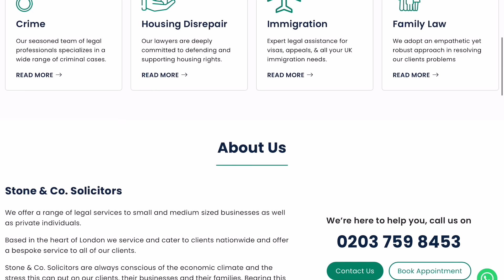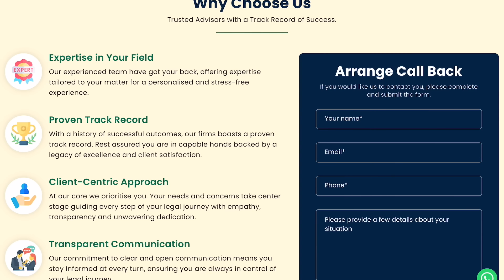EDL Member Un-Alived Himself After Giving Horrible Racial Abuse to Black Inmate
Ful podcast nearly 4 years is airing on Thursday

Yusaf Dwaine Patterson spent 22 years in prison for shooting 2 people, he spent 10 years in solitary confinement in places like the “UNIT” in HMP Belmarsh & HMP Woodhill, these are specialist solitary confinement units designed for the most dangerous prisoners

Yusaf has been to most of the high security prisons in his 22 years behind bars

Yusaf became a devote Muslim and was subjected to the most oppressive forms of behaviour by certain staff members, this is an epic story of how Yusaf turned a negative into a positive.

Join us on Thursday the the 1st of February for the full 3 hour podcast